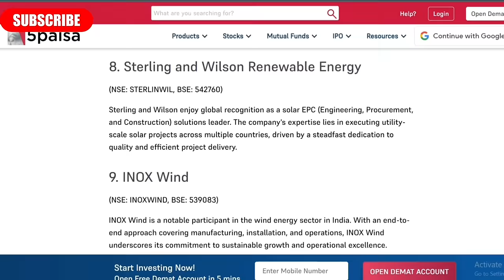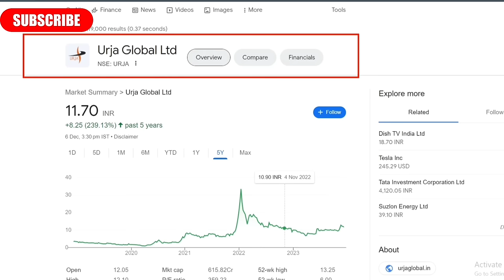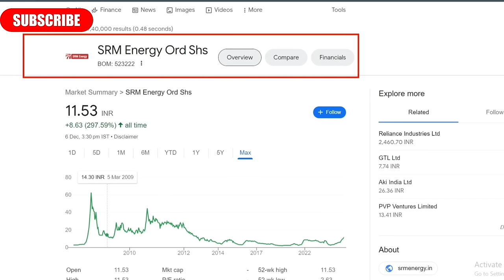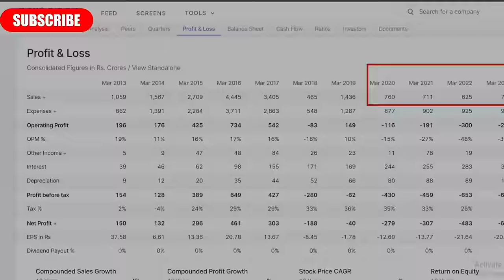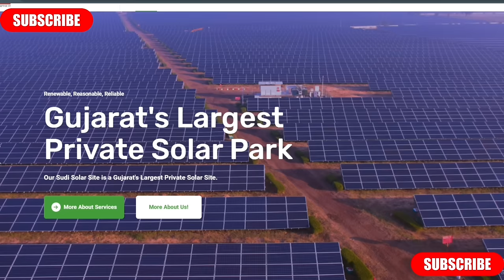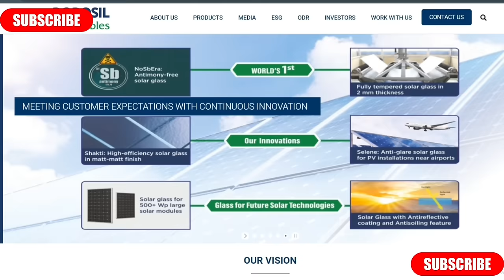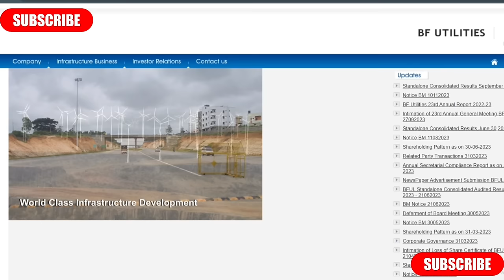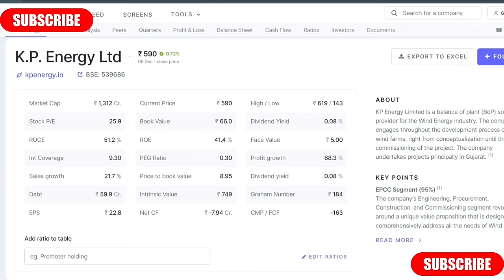Best Green Energy Penny Stocks 🟢 Renewable Energy Penny Stocks in india 2024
About: In this video we will discuse about top 7 Renewal Energy Stocks which gives you more potention in future also best penny stocks in renewable energy

Welcome to {GUSAIN GROUP } Channel  you to this channel  you can find :-
    I.  :  Stock market / Share market knowledge
   II   :  Stock market latest news.
   III.  :  Stock market / Mutual funds in hindi/english.
   IV.  :  Treding/Investing knowledge
   V.  :   Improve Your finacial Knowledge
   VI  :  All about of Money
   VII :  Mutual fund investment
Queries solved by video:
1) Best Renewal Energy Stocks in india
2) best stocks for renewable energy
3) Renewable Energy Penny Stocks in india 2024

Rattanindia Power खरीदे या बेचें ?: Rattanindia Power खरीदे या बेचें ?

This channel is not registered under SEBI guidelines. I am just keeping my point of view about stock market and shares.
Therefore please consult or discuss with your financial advisor before taking any decision.

This channel is only for education and knowledge purpose therefore if you want To keep yourself motivated or updated and move forward and learn something new, follow { GUSAIN GROUP } channel today!!!